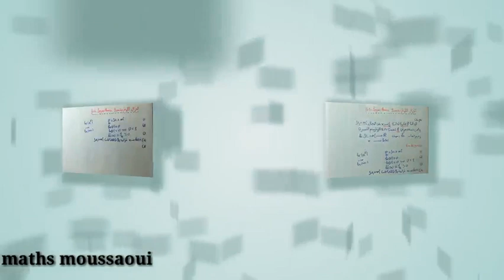الدوال اللوغاريتمية les fonctions logarithmes -الجزء الاول-